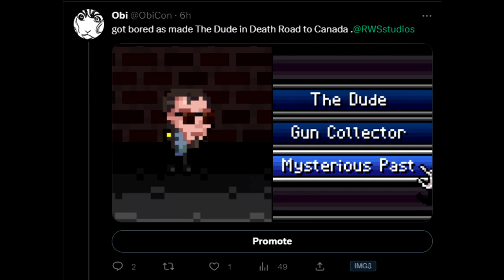Postal Road to Canada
Everyone really is crazy except you